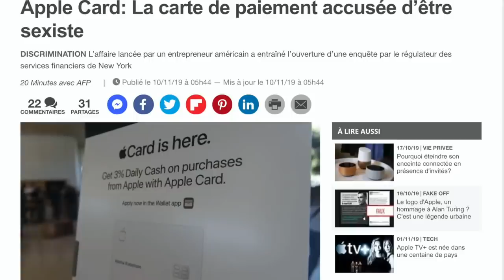L'arnaque des études de genre | Stéphane Edouard